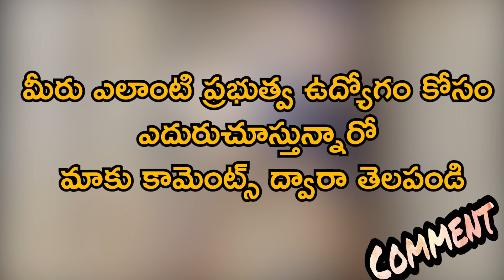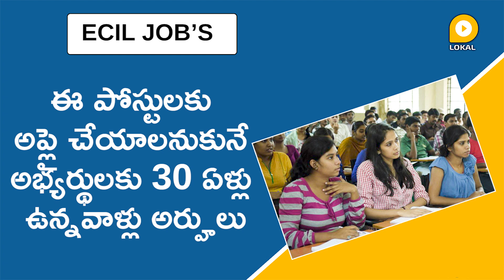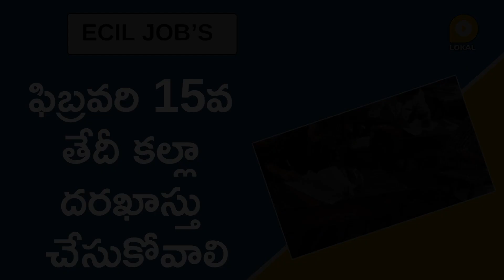ఈసీఐఎల్ నోటిఫికేషన్ 2021 | ECIL Recruitment | ECIL Notification 2021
ఈసీఐఎల్లో టెక్నికల్ ఆఫీసర్ ఉద్యోగాల భర్తీ చేయనున్నారు. టెక్నికల్ ఆఫీసర్ పోస్టులు మొత్తం 650 ఉన్నాయి. టెక్నికల్ ఆఫీసర్ పోస్టులకు సంబంధిత విభాగంలో ఏడాది పాటు అనుభవం ఉండాలి. ఈ ఉద్యోగాల్లో చేరిన వారికి నెలకు రూ.23,000లు ఇవ్వడం జరుగుతుంది. ఈ ఉద్యోగాలకు ఎలక్ట్రానిక్స్, కమ్యూనికేషన్, మెకానికల్ ఇంజనీరింగ్, ఇన్ఫర్మేషన్ టెక్నాలజీ సబ్జెక్టుల్లో ఇంజనీరింగ్ డిగ్రీ చేసి ఉండాలి. 60 శాతం మార్కులతో పాసై ఉండాలి. కాంట్రాక్ట్ పద్ధతిలో ఈ ఉద్యోగాలను భర్తీ చేయడం జరుగుతుంది. 30 ఏళ్లు ఉన్నవాళ్లు అర్హులు. రిజర్వేషన్ల ప్రాతిపదికన వయస్సులో మినహాయింపు ఉంది. పీడబ్ల్యూడీ అభ్యర్థులకు పదేళ్లు, ఓబీసీ అభ్యర్థులకు మూడేళ్లపాటు వయస్సులో సడలింపు ఉంది. అయితే అభ్యర్థులు 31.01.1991 ఈ డేట్ తర్వాత పుట్టినవారై ఉండాలి. ఆసక్తి, అర్హత ఉన్న అభ్యర్థులు ఫిబ్రవరి 15వ తేదీకల్లా అప్లై చేసుకోవాలి. దీనికోసం అభ్యర్థులు వెబ్‌సైట్‌లోకి వెళ్లి అప్లికేషన్‌లో పూర్తి వివరాలను ఇచ్చి విద్యార్హత, అనుభవానికి సంబంధించిన పత్రాలు, డేట్ ఆఫ్ బర్త్ సర్టిఫికెట్, క్వాలిఫికేషన్‌కు సంబంధించిన సర్టిఫికెట్లను అప్‌లోడ్ చేయాలి.

650 jobs at ECIL
Salary of Rs.23000 per month, Last Date February 15th

Technical Officer posts will be filled in ECIL. There are a total of 650 Technical Officer posts. Must have one year experience in relevant field for Technical Officer posts. Those who join these jobs will be paid Rs 23,000 per month. These jobs require an engineering degree in Electronics, Communication, Mechanical Engineering, or Information Technology. Must pass with 60 percent marks. These jobs will be filled on a contract basis. Those over 30 are eligible. There is an age exemption on the basis of reservations. There is a relaxation of ten years for PWD candidates and three years for OBC candidates. Candidates should be born after this date 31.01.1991. Interested and eligible candidates should apply by February 15. For this, the candidates have to go to the and give full details in the application and upload the documents related to education, experience, Date of Birth Certificate and Qualification.

Related Posts -

1. ecil recruitment
2. electrical & mechanical jobs
3. mechanical jobs
4. jobs in hyderabad
5. ecil vacancy
6. ecil jobs
7. ecil job notification
8. central govt jobs
9. hyderabad jobs
10. ecil jobs in telugu
11. electrical jobs
12. ecil recruitment 2021